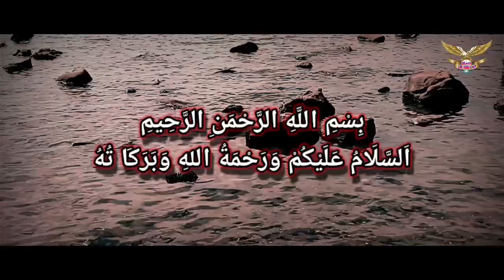KENAPA ALLAH MENGHIDUPKAN MANUSIA DIDUNIA TERLEBIH DAHULU.."? Rahasia Mati Sebelum Mati..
Lewat Vidio Ini Kami Ingin Menyampaikan, Apakah Tujuan Allah Menghidupkan Kita Di Dunia Terlebih Dahulu, Kenapa Tidak Langsung Kita Di Hidupkan Di Akhirat.."?

Dan Apakah RAHASIA Yang Sebenarnya Mati Sebelum Mati, Dan Apa Itu Arti Mati Bagi Sufi, Semoga Dengan Adanya Video Ini, Bisa Menambah Ilmu Pengetahuannya, Dan Akan Menambah Ke Imanannya Kepada Allah Swt.